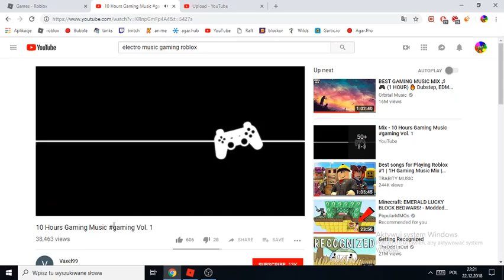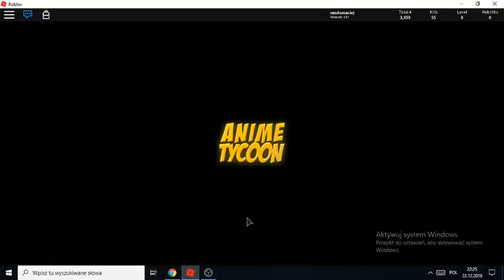IM MY HERO ACADEMIA ANIME TYCOON